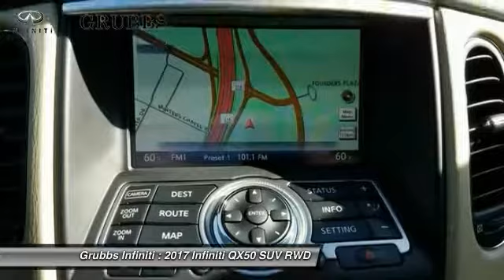2017 INFINITI QX50 Dallas Ft. Worth Grapevine 32911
Grubbs INFINITI
1500 E State Highway 114

Pick up this Hagane Blue 2017 INFINITI QX50, available today at Grubbs INFINITI. This could be the one you've been searching for.